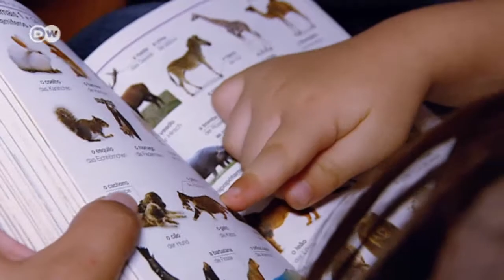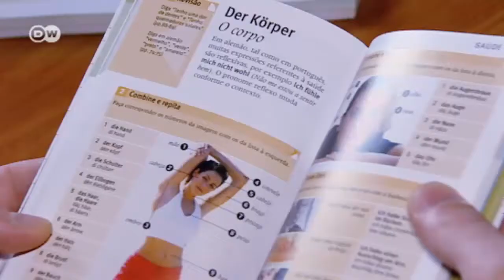Portuguese trainees in Halle | Made in Germany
In southern Europe, young people can't find jobs, even while here in Germany many companies are desperate for highly-skilled workers. A German government initiative called Mobilpro-EU is trying to change that by providing financial support to young people from southern Europe who enter job training programs in Germany.